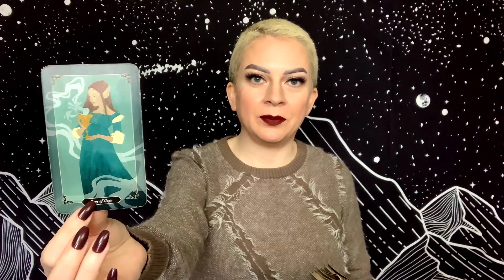SAGITTARIUS MARCH 24 DAILY TAROT “A Fresh Start Follows an Ending”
Daily general tarot reading for Sagittarius Sun, Moon, and Rising for Wednesday March 24, 2021.

Tarot Decks:
Dark Wood Tarot